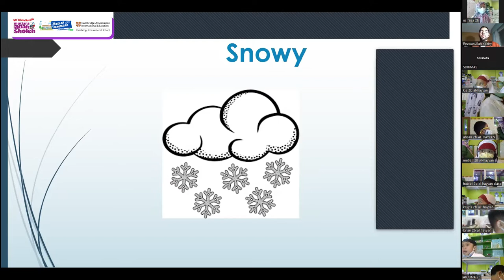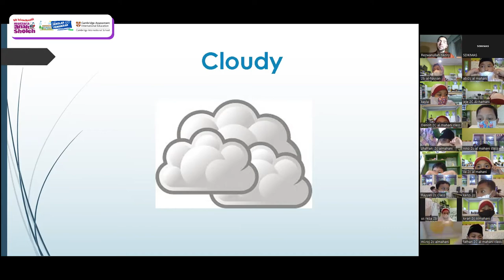Second Grade Learn About Weathers with Mr Rezwanullah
Hello second grade students...
We meet again on Guest Teacher Program.
Today, we have special guest from Afganistan. He is Mr Rezwanullah
We have so much fun with him and also learn about weathers. It makes the students curious and ask many questions.
See you on the next Guest Teacher Program 🎉